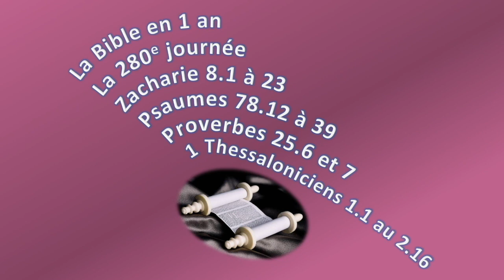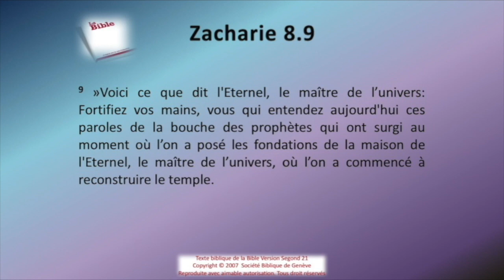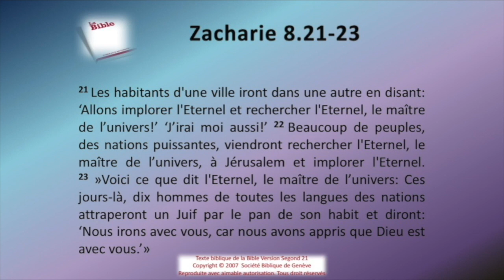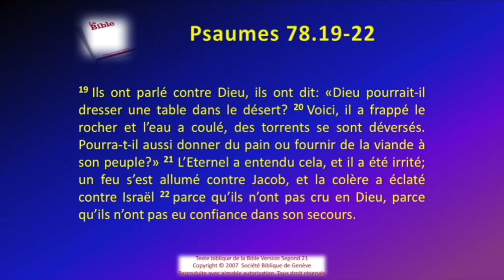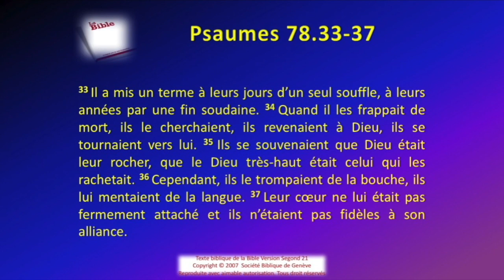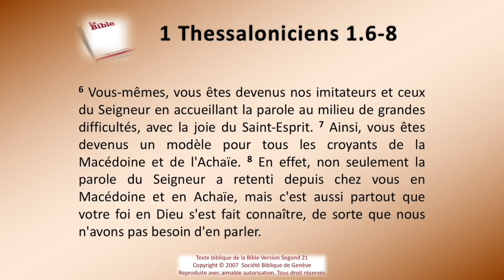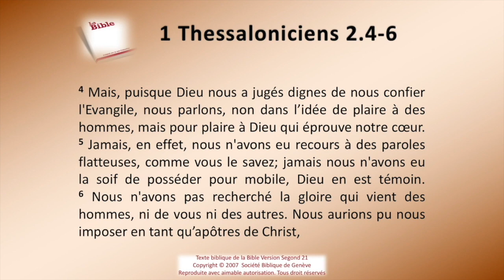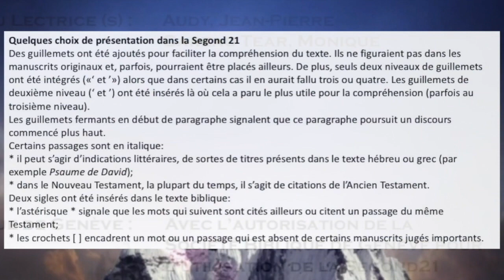La Bible Sg21 en 1 an le jour 280 rev 2021